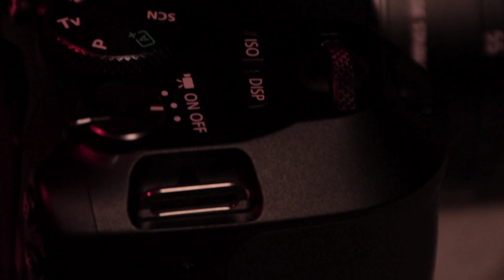Would canon hire me after this😬?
I tried to make a commercial for Canon 200 D mark 2 in my style .

I hereby have come before you to present you all with my skills of capturing the moment of the photoshoot; This photoshoot took place in 2021 .

I'm starting to post a lot of content some maybe bad and some are full of hype and surprises so this was my take on the video I shot some moments from the photoshoot I Did.

My name is Rohan Nigam and I'm a Filmmaking student from MIT ADT, Pune .

My niche and forte is in automotive content.